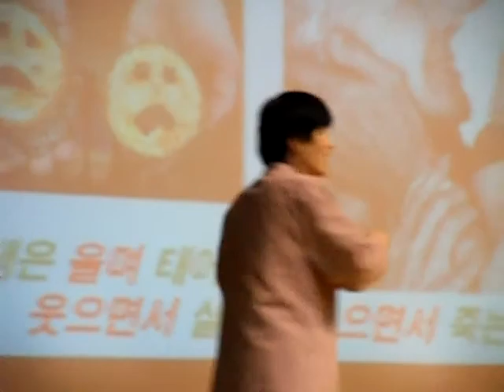순천향대학교 대학생과 함께한 웃음치료 강의,스피치,레크레이션,건강,다이어트,운동,행복,힐링,체조,치매,치매예방,서요석,smile,recreation,music,dance,fun